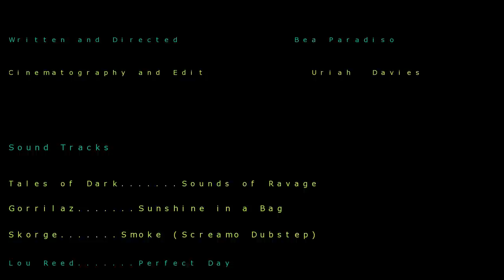Dennis Wants More Then Tennis - Short film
We have built an Indonesian web and video company In Bali. Our company is now called Bali Website Videos. We specialise in online video production, website design and development. We now have full staff and larger office to cater for full service online development for any large business in Bali, Indonesia or Global.